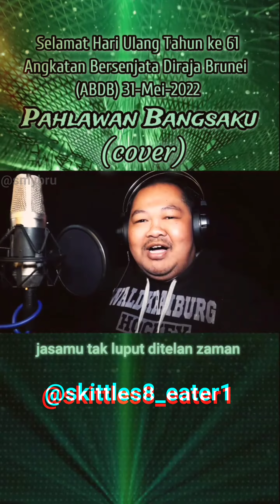Palawan Bangsaku (cover) oleh Tiktokers Brunei